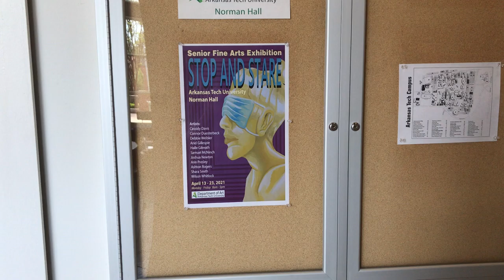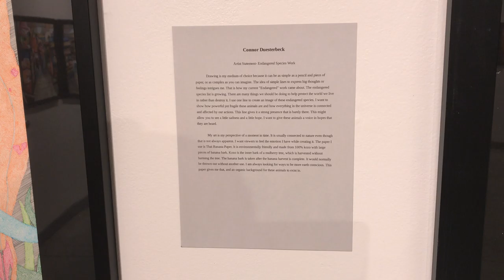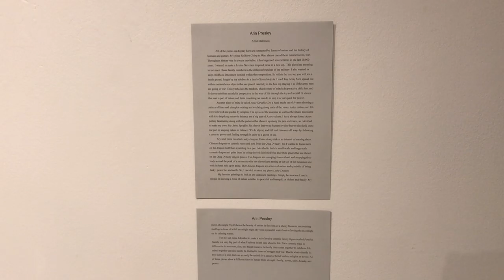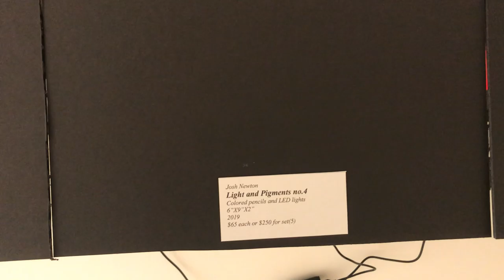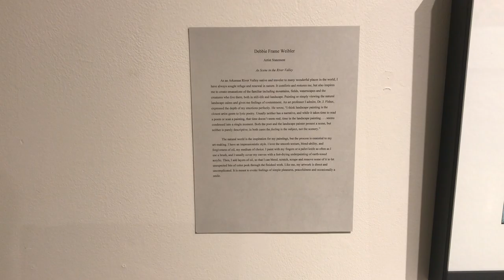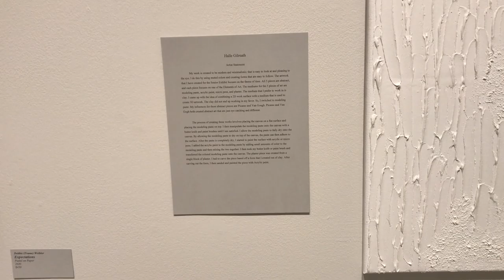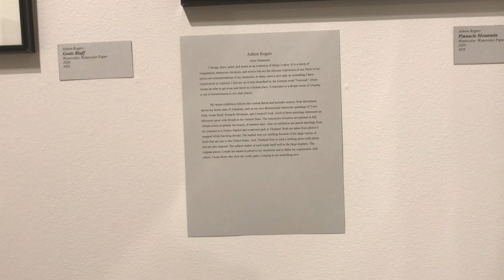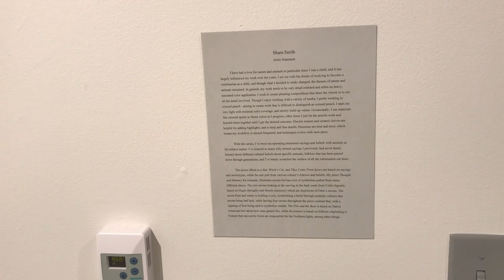2021 Fine Art Senior Exhibit